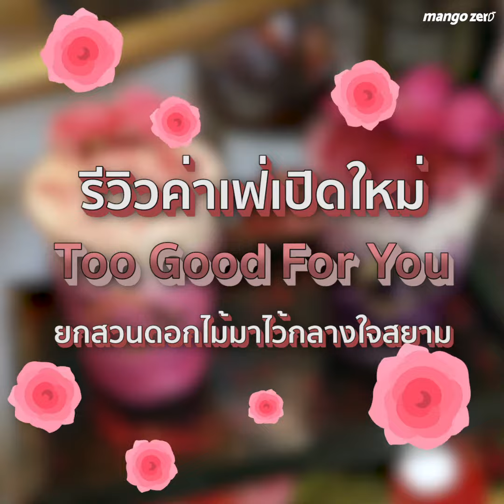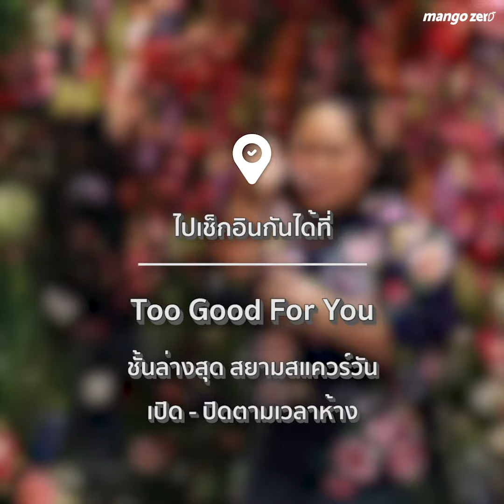รีวิวค่าเฟ่เปิดใหม่ "Too Good For You" ยกสวนดอกไม้มาไว้กลางใจสยาม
คาเฟ่เปิดใหม่ สดๆ ร้อนๆ ทีมงาน Mango Zero จึงไม่พลาด ความเด็ดของร้านนี้อยู่ที่เขายกสวนดอกไม้นานาชนิดมาไว้กลางใจสยามเลยค่ะ อย่างที่รู้กันอยู่แล้วว่าร้าน Too Good For You เขาเต็มที่เรื่องดอกไม้ แต่ที่สาขานี้จัดเต็มกว่า ที่สำคัญเครื่องดื่มอร่อยมาก